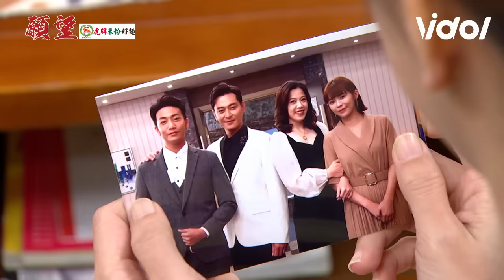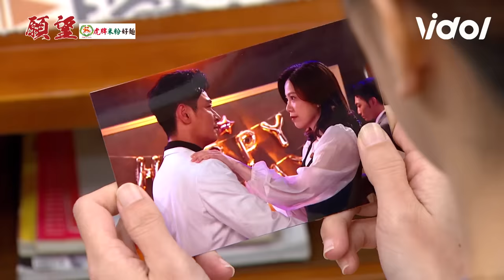願望│EP37 曉春保護碧玉遠離進輝 慧玲耀武關係遭麗紅懷疑｜三立娛樂星聞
★訂閱【女孩要幹嘛】甜寵浪漫戲劇看到飽